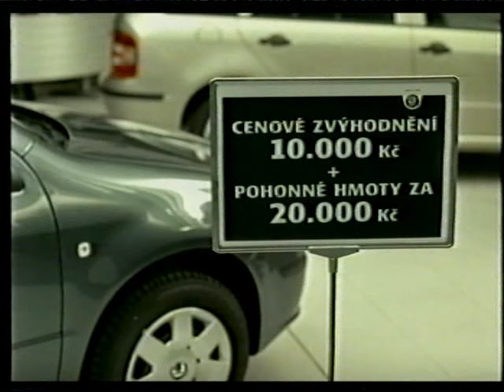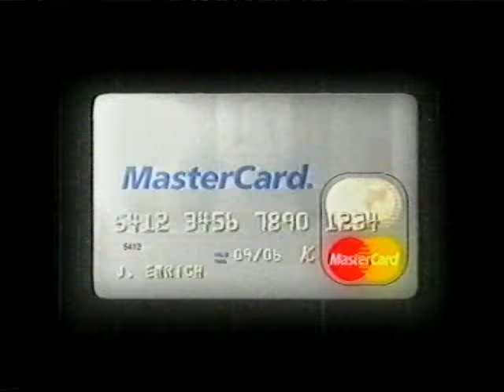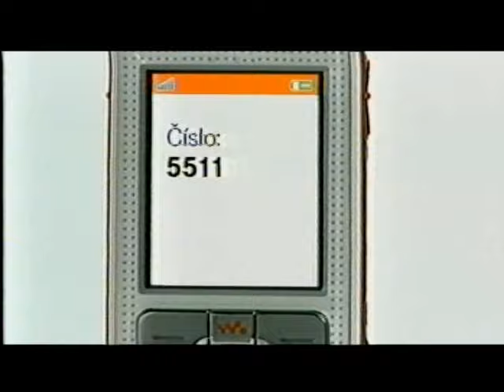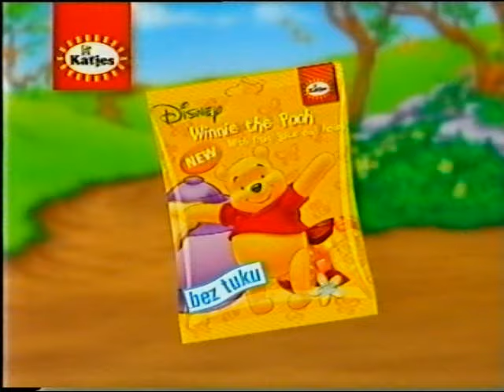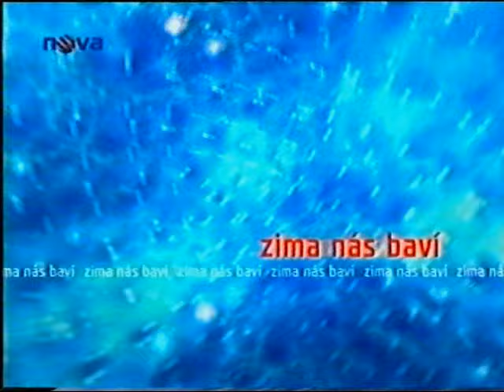TV Nova - reklamy, upoutávky - 24.12.2005